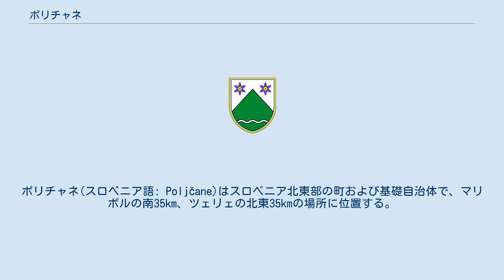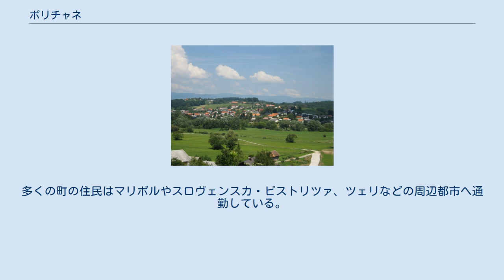ポリチャネ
ポリチャネ(スロベニア語: Poljčane)はスロベニア北東部の町および基礎自治体で、マリボルの南35km、ツェリェの北東35kmの場所に位置する。
 伝統的にこの地域はシュタイエルスカ地方に含まれる。
従来ポリチャネはスロヴェンスカ・ビストリツァ自治体に属していたが、2006年に独立した基礎自治体となった。
ポリチャネは現在、ポドラヴェ地域に含まれる。
町はボーチュ山北側のドラヴィニャ川流域に位置する。
 地域幹線道であるマリボル - ロガーシュカ・スラティナ線とツェリェ - プトゥイ線が交わる場所で、鉄道はリュブリャナからマリボルへ向かう路線が通り、町には駅もある。
健康センターや小学校、郵便局、2つのスーパーマーケットなどの他、小さなイン、バー、いくつかのレストランなども立地する。
ポリチャネはポーチュ山へのスタート地点でハイキングやトレッキング、マウンテンバイクなどの目的地としても地域ではポピュラーである。
ボーチュ山山頂からは美しいスロベニア東部の景色を眺めることもできる。
 町の産業は木材の加工や建設業、電子機器などである。
周辺地域では多くの耕作地がある。
多くの町の住民はマリボルやスロヴェンスカ・ビストリツァ、ツェリなどの周辺都市へ通勤している。